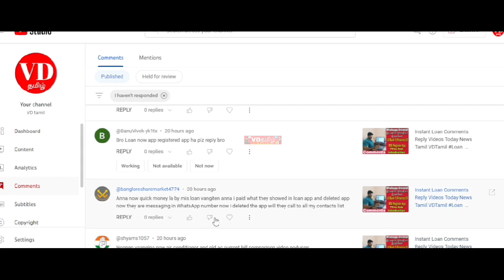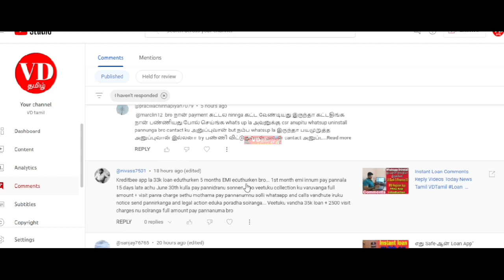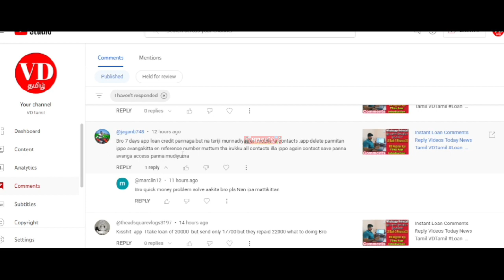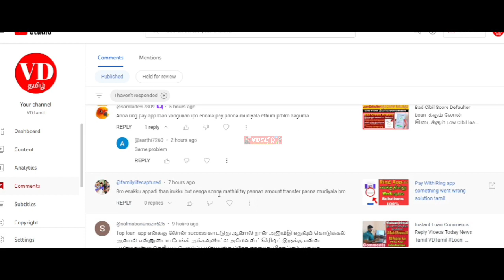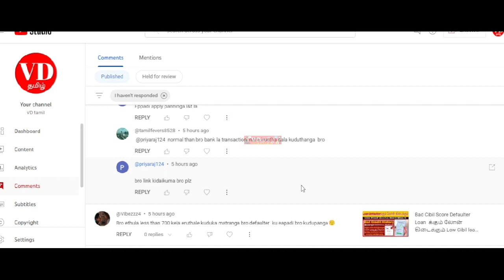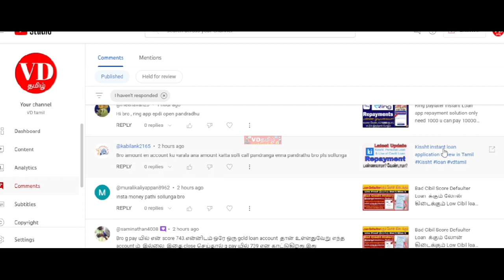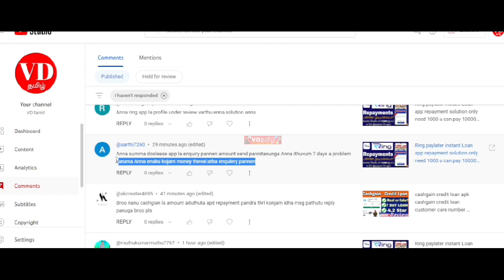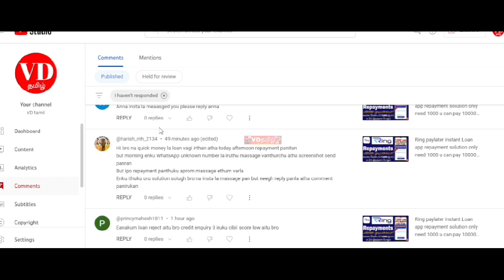Instant Loan Comments Reply Videos Today News Tamil VDTamil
4) Instagram Link Instagram.com/7118vdtamil